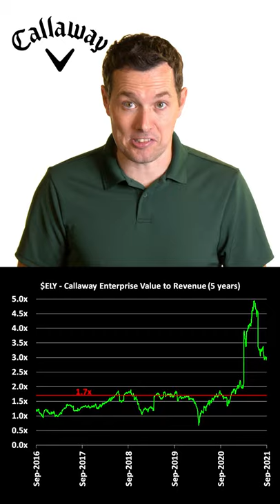ELY Stock - Buy Callaway Stock Today? $ELY Fair Value